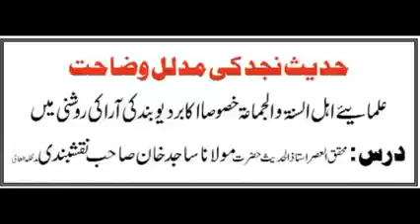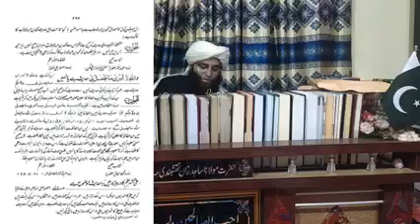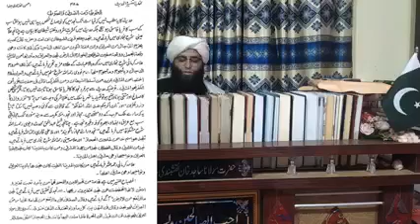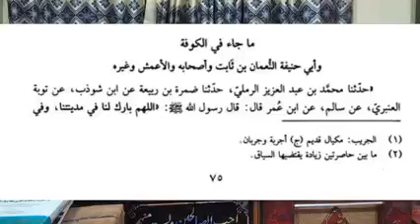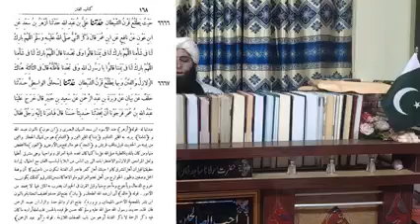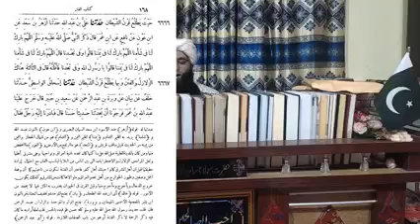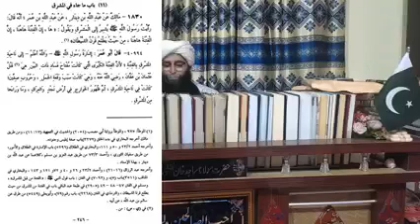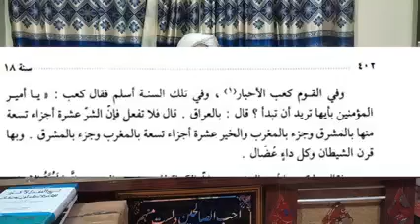Hadees najad by Molana Sajid Khan Naqshbandi حدیث نجد کی مدلل وضاحت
حدیث نجد کی مدلل وضاحت
علمایئے اہل السنۃ والجماعۃ خصوصا اکابر دیوبند کی آرا کی روشنی میں
درس:محقق العصر استاذ الحدیث حضرت مولانا ساجد خان صاحب نقشبندی مدظلہ العالی